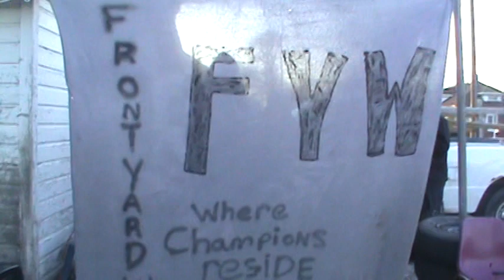Barbaric 2012- EOD enters the Arena